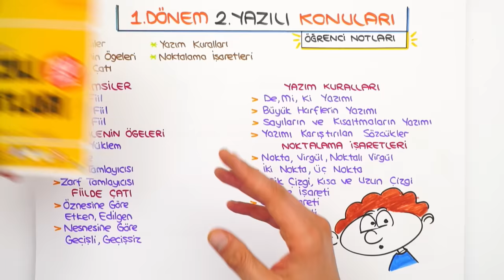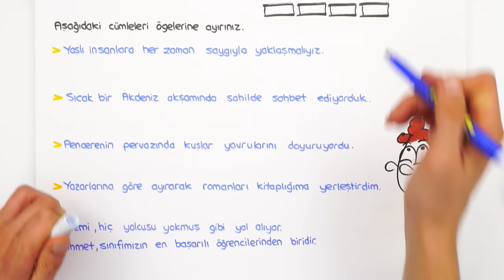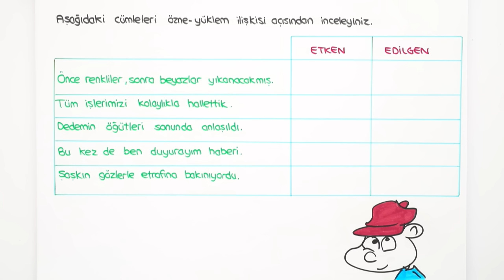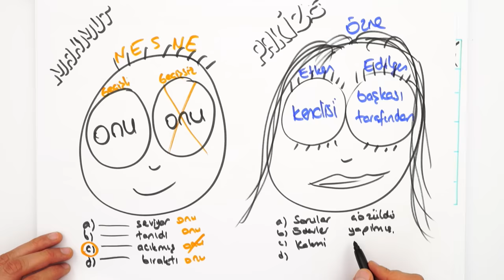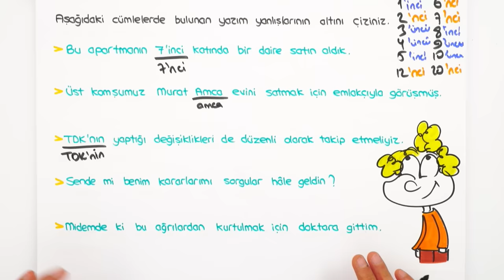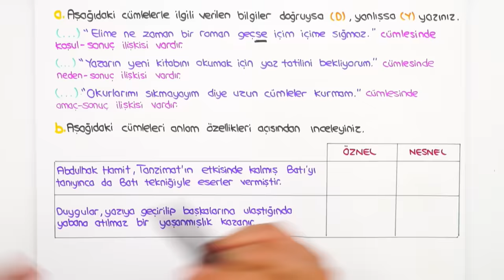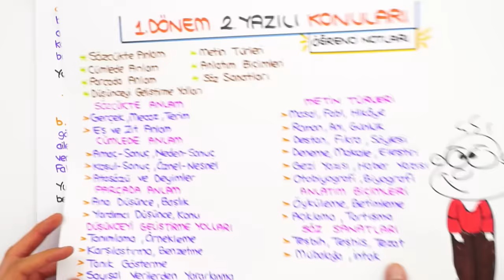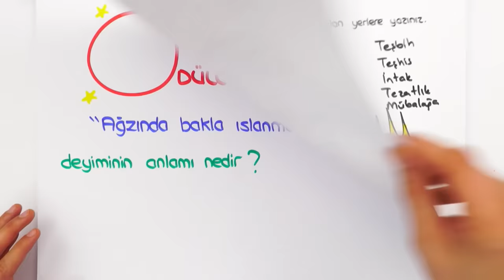8.Sınıf Türkçe 1.Dönem 2.Yazılıya Hazırlık 📝 #2023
Yazılılara bol soru çözerek konuları pekiştirmen için sana uygun kaynaklar 👇
📌 Yazılı Notları İle 100 Notu Garantile!
Yazılıkampı boyunca 8.Sınıf yazılılarında bilmen gereken mükemmel yazılı provası ile karşınızdayız! 🤗 Türkçe sınavına girmeden önce mutlaka yazılı hazırlık videosunu izlemelisin. 😍⭐

Dersimiz Başlıyor: 00:00
Yazılıda Bunlar Kesin Çıkar: 01:05
Buraya Dikkat: 06:21
Yazılı Provası: 21:27